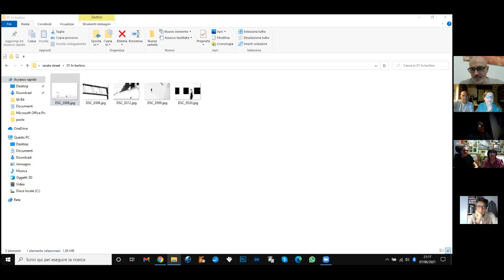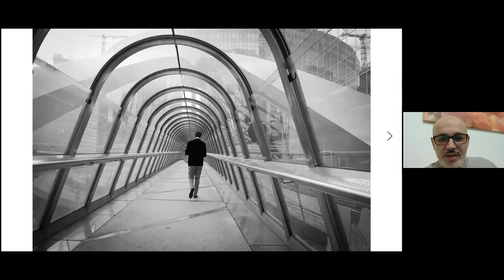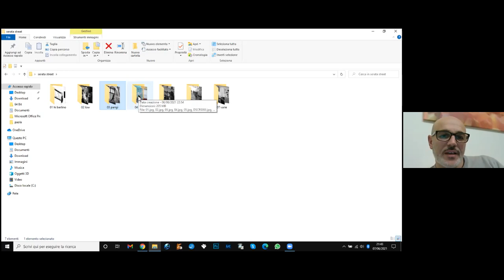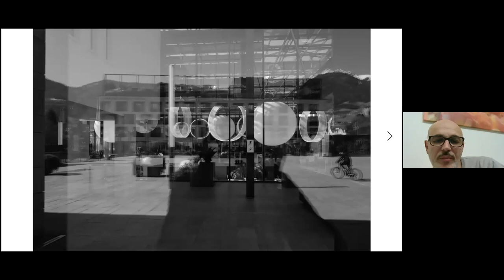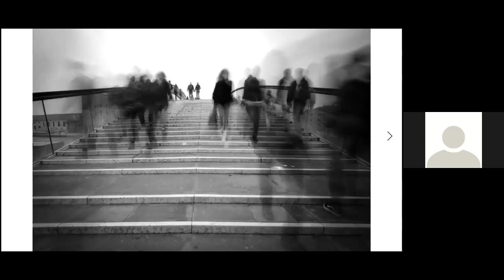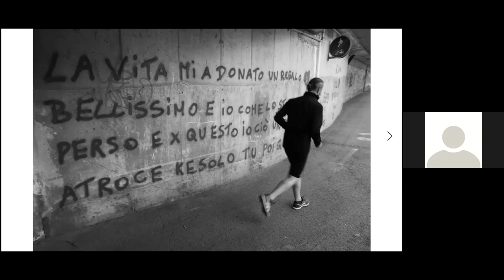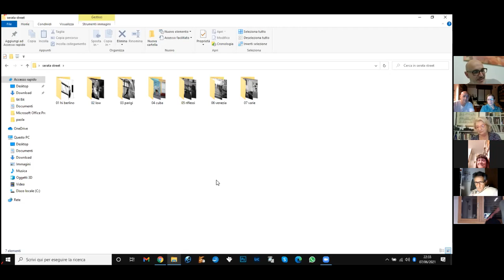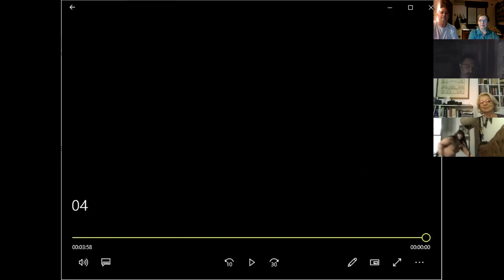Fabrizio Giusti Urban e Street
Fabrizio Giusti delegato regionale del Trentino Alto Adige e amico del nostro club fotografico è ospite con le sue fotografie dedicate alla Urban e Street Photography